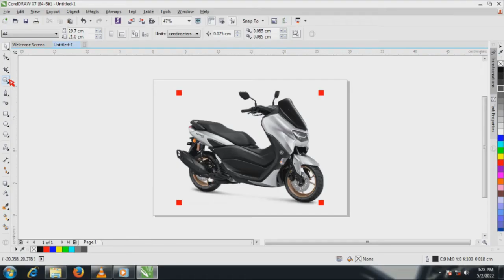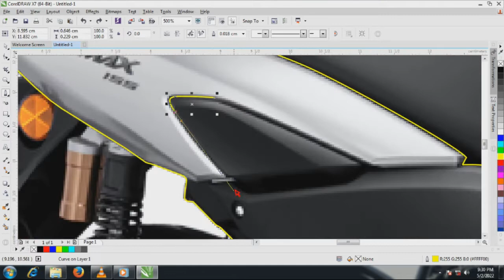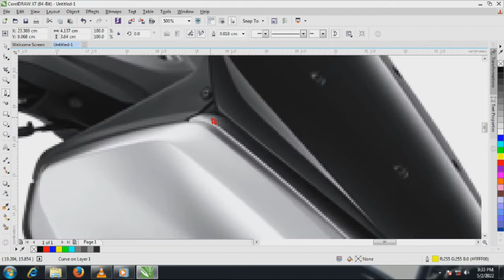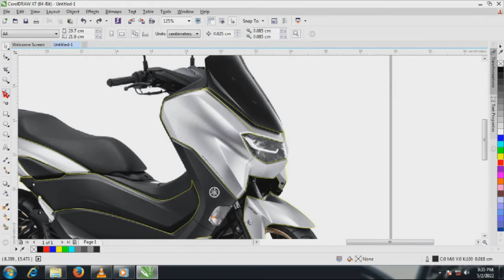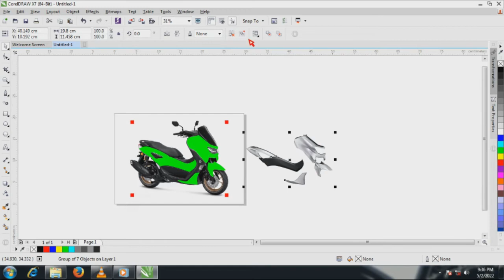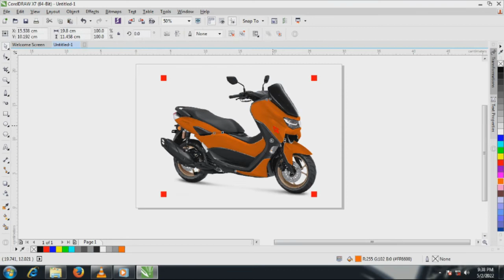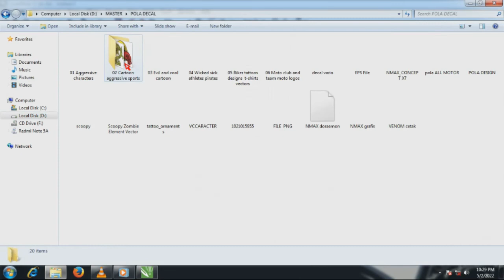Decal nmax all new concept | bonus gratis download pola decal siap cetak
Nmax design concept | decal sticker nmax

pasword di sela2 video,,,jadi tonton jangan di skip2 biar gak kelewatan pw nya
Semoga gusti allah yang membalasnya

Semoga bermanfaat dan jadi berkah
Selalu berbuat baik pada sesama dan alam semesta
Untuk para penjual dan pemasang stiker salam kenal dan salam pliket ( lengket )